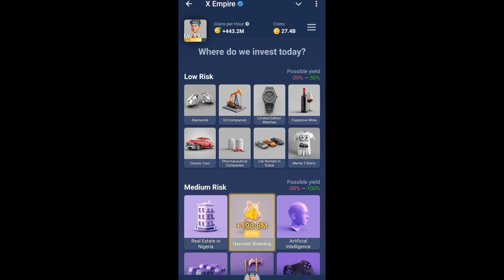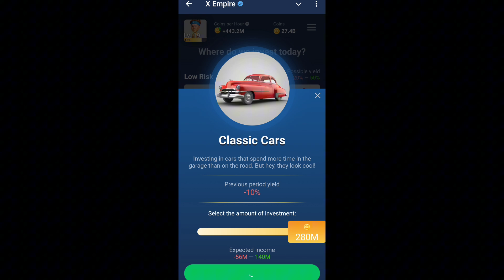X Empire Investment Fund Today 15 September | Musk Empire Daily Combo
empire investment
Stock exchange daily investment combo 12rd September
11nd September X Empire investment cards today
musk empire investment fund today
musk empire investment fund 13 september
X Empire Investment In Stock Exchange 14 September | X Empire Today Investment | X Empire Stock Exchange
X Empire Investment In Stock Exchange 15 september | X Empire Today Investment | X Empire Stock
 September,musk empire investment fund,musk empire investment fund 110% profit video,today musk empire investment fund video,15 septembermusk empire investment